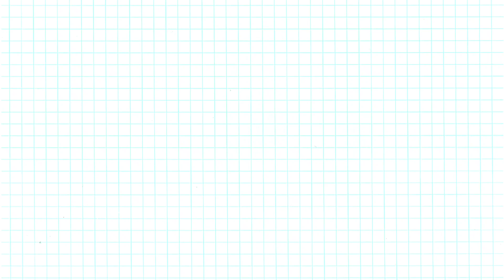2 Easy Border design for project | Designs for front page | paper design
You can also watch following in my channel :
Birthday Card